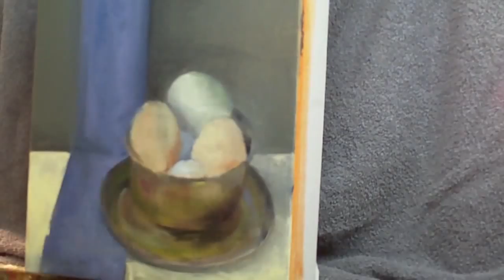Bowl of Eggs Oil Painting - Lisa C. Warren - Oil on Canvas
My first video on You Tube. Midway though this painting, my husband gifted me a new camera. The resolution and quality is pretty bad at the begging but gets much better in the middle. Comments and suggestions are welcome! More soon!